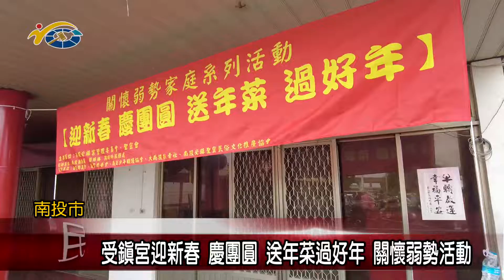受鎮宮迎新春 慶團圓 送年菜過好年 關懷弱勢活動 議員洪明科感謝各界愛心 讓弱勢族群感受到社會的溫暖